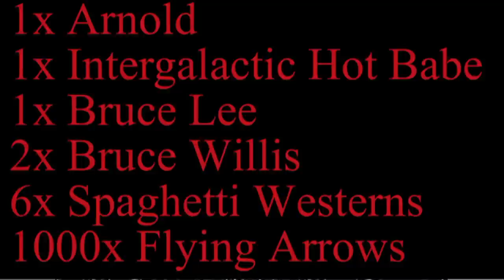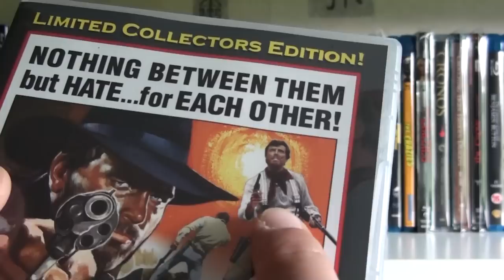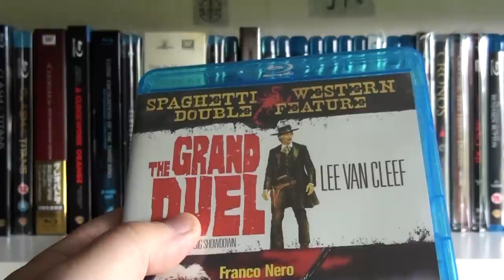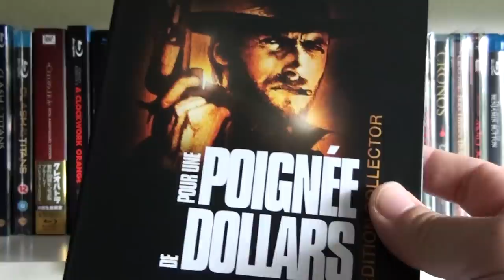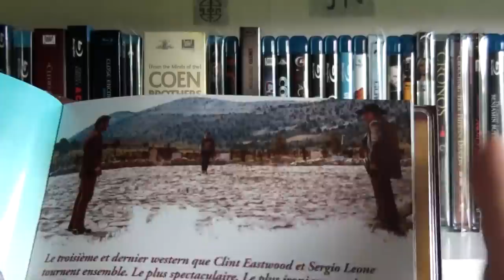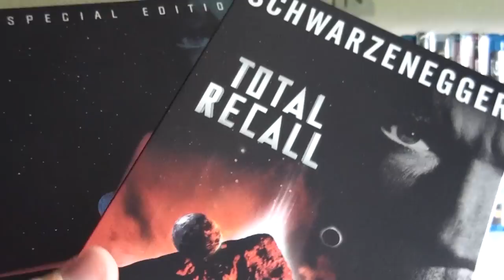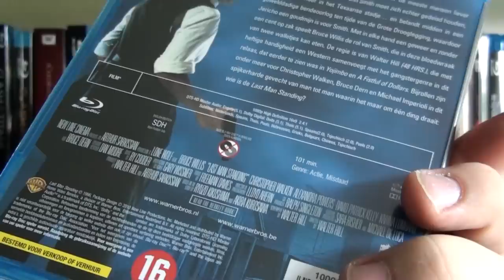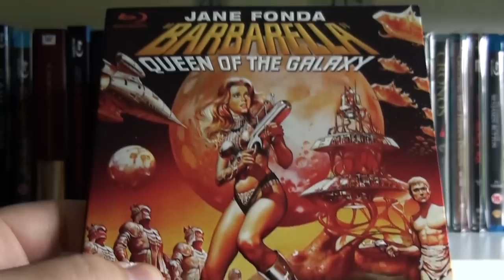The Blu's of July 2012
Showcasing one DVD and a few Blu's that I bought over the month of July.